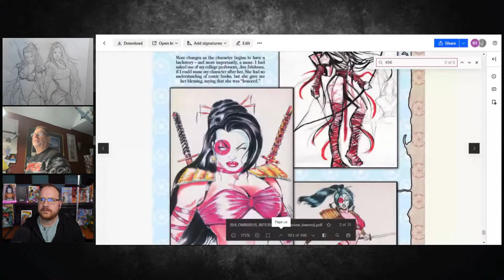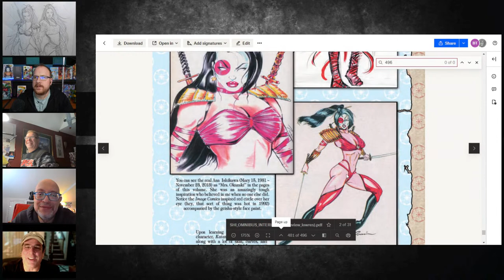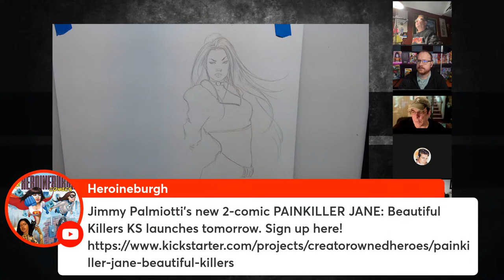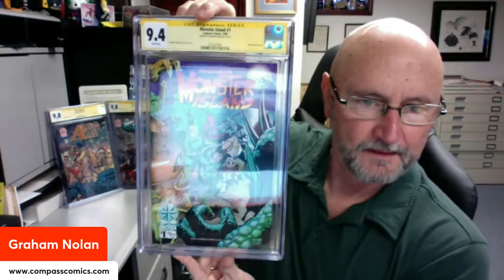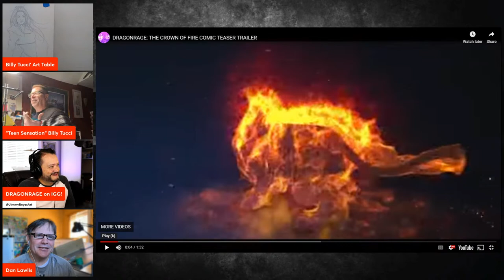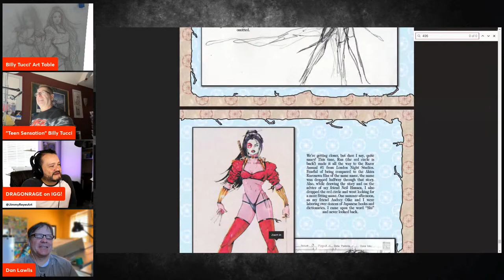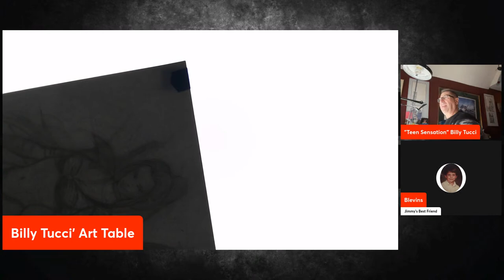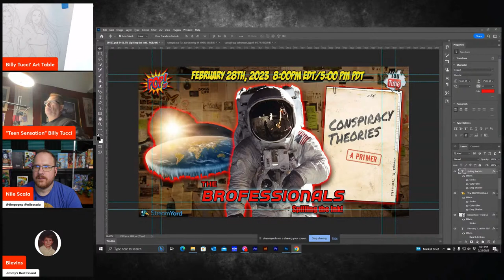SHI: GATECRASHER ASHCAN COVER DRAW STREAM!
Join Shi creator, Billy Tucci (and friends) as he illustrates the Ashcan Edition cover LIVE. The ashcan is a perk on his all-new crowdfunding campaign, Zombie-Sama: Dorm of the Dead found